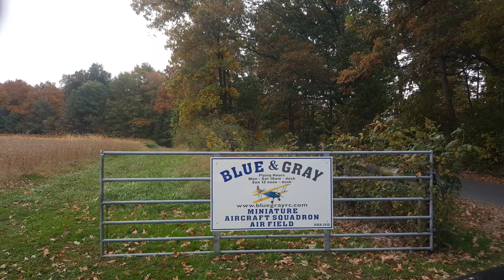AF L 39 Turbine Jet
Correction on of this model type. This isn't a HSD product, It's a AF Model.